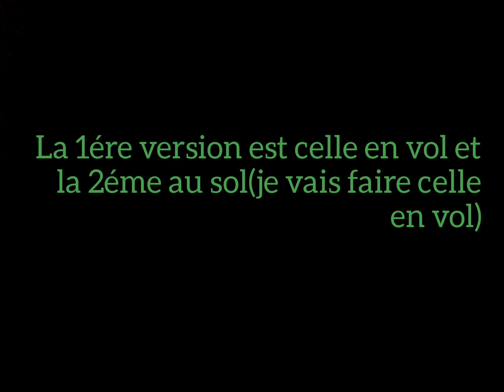Tuto minecraft: [☆Sukhoï SU27☆]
Le chasseur bombardier polyvalent Sukhoï SU27 MKB fut construit en Union soviétique dans les années 1970 par Pavel Sukhoï afin d'équiper l'aéronaval et l'armée de l'air russe et de leur fournir un avion plus rapide et efficace que le SU25. Il a surpassé au test de vitesse le puissant F4"phantom" américain et est encore utilisé actuellement par plusieurs pays de l'ex bloc de l'est (bulgarie,pologne,estonie,etc)mais également par la russie elle même ainsi que d'autres pays du monde.